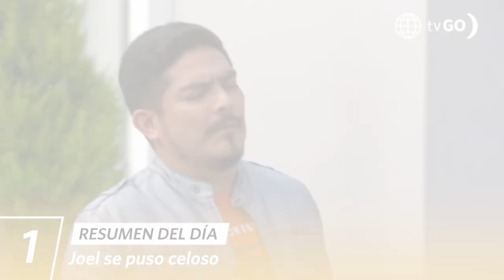AL FONDO HAY SITIO 10 | Resumen del día (14/07/23) | América Televisión